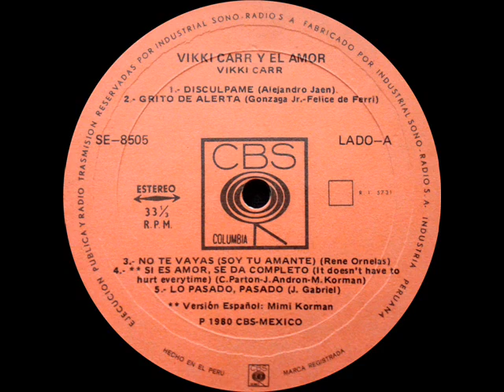Vikki Carr - No te vayas (soy tu amante)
LP "Vikki Carr y El Amor" 1980

En una tarde como cualquiera,
te vi pasando por vez primera.
Tú me seguías los pasos,
yo quería detenerme,
y comprendí que un día serías,
además de un buen amigo,
el amor que me faltaba en mi vida.

Por eso no, no, no, no te vayas,
te quiero entre mi ser,
no, no, no, no te vayas, amorcito,
no, no, no, no te vayas,
no te quiero perder,
no quisiera vida mía,
de tus labios, escuchar la despedida.

salimos juntos por vez primera.
Tus ojos me miraron,
cuantas cosas me contaron,
comprendí que un día serias,